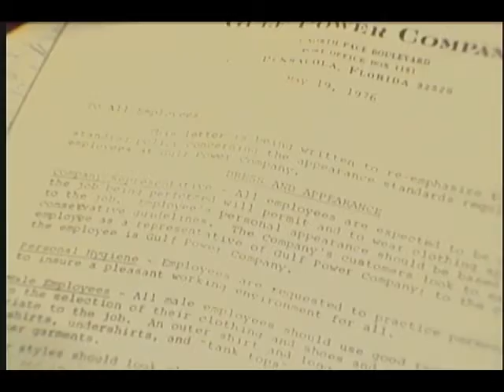Gulf Power Workers could be fired if they do not comply with Company Dress Codes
Reported by Bill Spencer for Channel 10 Newsbeat on May 26, 1976.